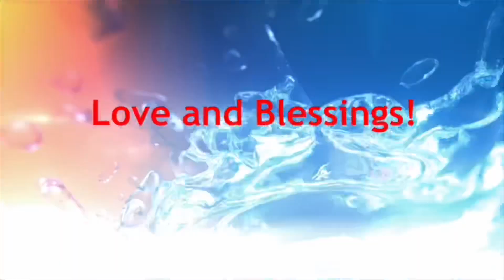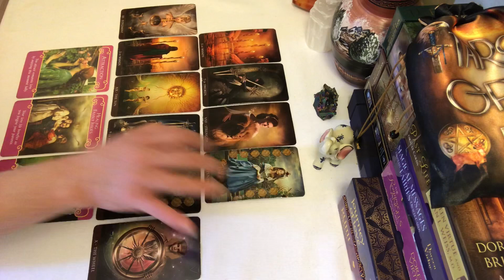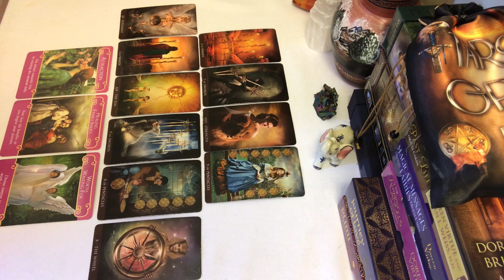Libra June 2018 Love Reading - Will Power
for quick answers to your question(s). Answered the same day. You can also go into chat with me with additional cost.

Please help to support my dog who is ill

5th Generation Psychic Medium. Energy Healer.

Jen K.

SD